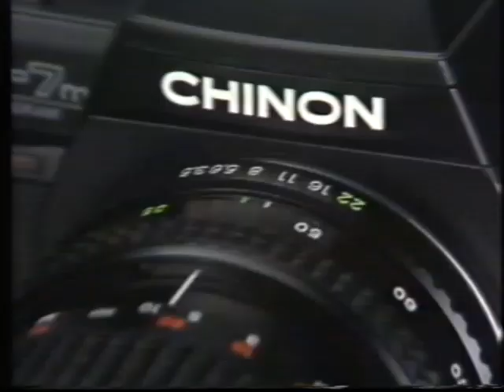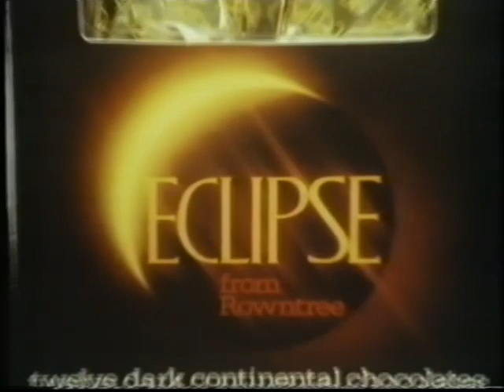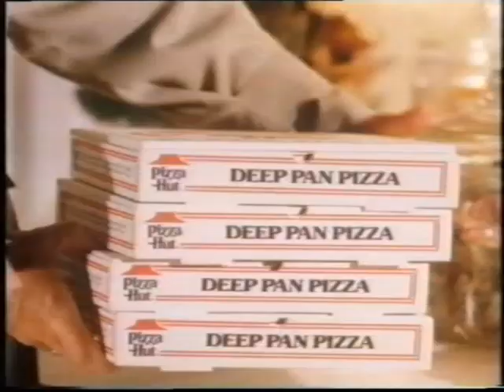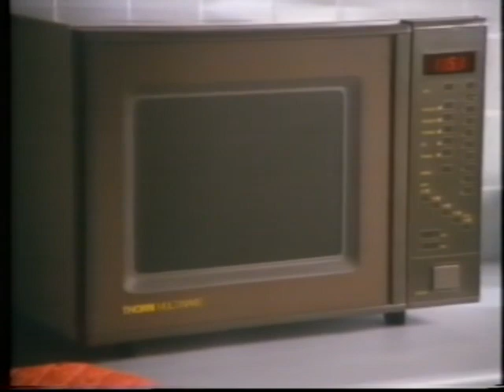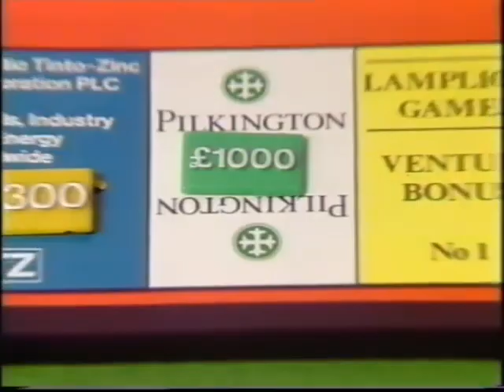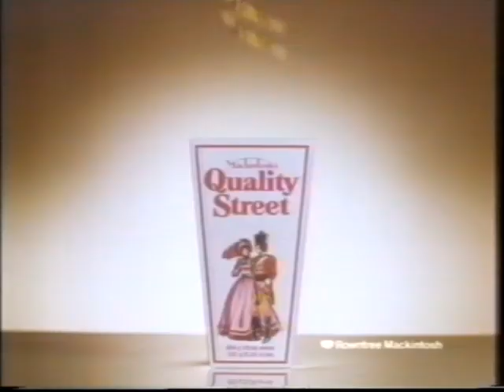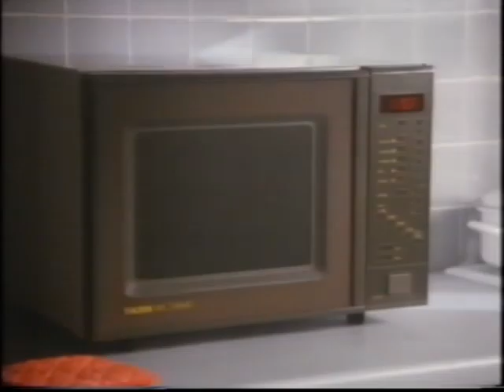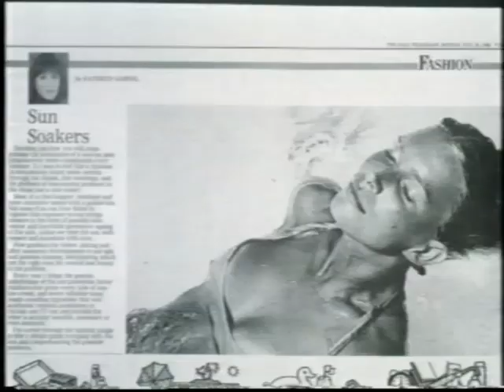80's Adverts Vol. 145: Channel 4 (6 December 1986)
Adverts broadcast on Channel 4 during “Hamlet” on Saturday 6th December 1986.

0:00 “Hamlet” break bumper
0:03 Braun “Pampered Male” (Almost the same as on Vol 97 but with a different end shot)
0:34 Dixons (Christmas Deals include a £1299 camcorder!)
1:04 Hitachi Opus 1 (Joanna Lumley voiceover)
1:25 Mentadent Gel (Cheeky flip the bird at 1:43)
1:56 Channel 5 “Andrew Lloyd Webber's Requiem”
2:06 Rowntree Eclipse “Darkness”
2:37 Tesco (with Billy Connolly)
3:41 “Hamlet” break bumper
3:46 Currys (Christmas gifts include a ZX Spectrum +2)
4:17 Pizza Hut (Eat Italian with Johnny Turin)
4:47 Batchelor's Cup-a-Soup
5:18 Elmlea (Anton Rodgers voiceover)
5:49 John West Tuna (Tom Baker voiceover)
6:19 Channel 5 “Grace Jones”
6:30 Country Manor Wine (More Anton Rodgers voiceover)
7:01 Beau-Jolly Five Star Games (Games include Zoids, Back to Skool, Spindizzy, Equinox, Three Weeks in Paradise)
7:14 “Hamlet” break bumper
7:21 Quorum (With Seve Ballesteros)
7:42 Our Price “Duran Duran - Notorious” LP
8:13 Harp Lager “Street Ballet” (Sax! 40s version)
8:53 Thorn Multiwave Microwave
9:34 Creme de Grand Marnier “Absent Friends” (with Simon Callow)
10:05 Young's Prawns
10:35 Memorex Pro Series (Different end shot to the version on Vol 71)
10:46 Lamplight Games Strike It Rich Board Game
11:00 “Hamlet” break bumper
11:09 Misty Tropical Cocktail Liqueur “Girls” (featuring The Beach Boys song 'When Girls Get Together' & seems very influenced by the Godley & Creme 'Cry' music video)
12:09 Quality Street (10s version was on Vol 2)
12:40 Audace 'Loved by you (Later edited as a black & white ad seen in Vol 105)
13:01 Kraft Philadelphia
13:31 K-Tel “Barbara Dickson - The Right Moment” LP
14:02 Channel 5 “The Producers”
14:16 “Hamlet” break bumper
14:22 BHS (BHS is where... you can get a bowl to put a shit load of raspberries in)
14:52 MGM/UA Home Video
15:13 Thorn Multiwave Microwave (short version of earlier ad)
15:24 Kentucky Fried Chicken (Simon Cadell voiceover for an interesting free Blank C60 Cassette offer)
15:45 Communards LP (David "Kid" Jensen voiceover)
16:16 BHS (Such lovely things to be found on the new 1st-floor at Oxford Street)
16:28 “Hamlet” break bumper
16:33 Continuity for “Forever Amber”
16:45 The Telegraph
17:16 Channel 5 “The 60's Collectibles”
17:38 Continuity into “Risky Business” by Leeds Animation Workshop

Duplicates edited out that are on previous volumes: Givenchy Xeryus (Vol 100), Lamot Pils Lager (Vol 122), India (Vol 54), Bols (Vol 62).